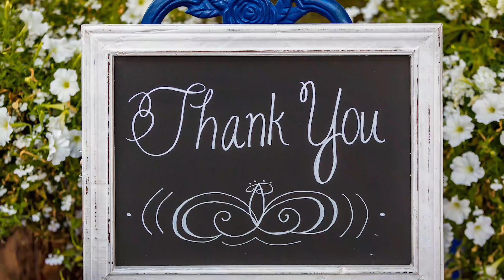Dessert Kheer | Hotel जैसी Dessert खीर घर पर बनाएं | Dessert Kheer Recipe Hindi-English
Dessert Kheer Recipe step by step process in Hindi-English